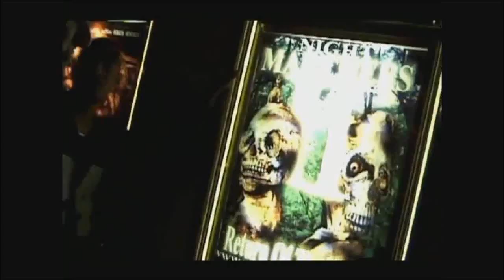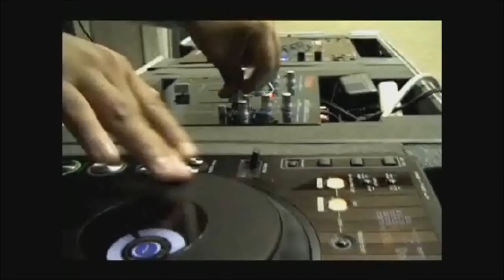Sudden Rush Nightmarcher Video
Sudden Rush Nigh⁬tmarcher